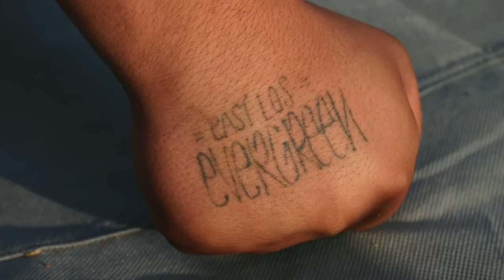MONGOL ON!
MEMBERS CRUISING AND CHILLIN!